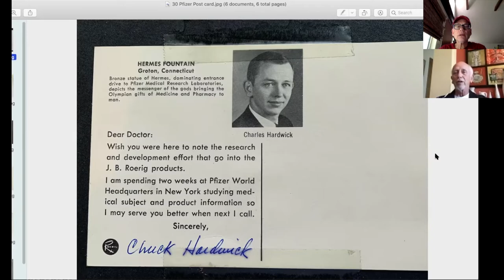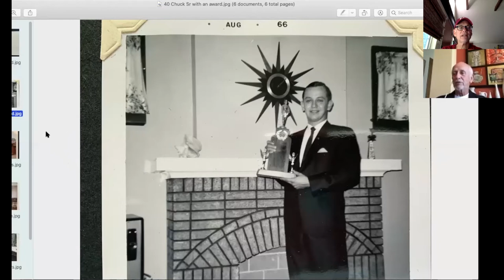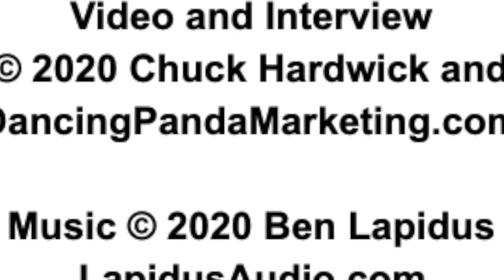Episode 8: 1966-1970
Chuck Hardwick, Junior of Dancing Panda Marketing interviews his Dad Chuck Hardwick, Sr. on 5/7/2020 with Zoom.   "Science For The World's Well-being"